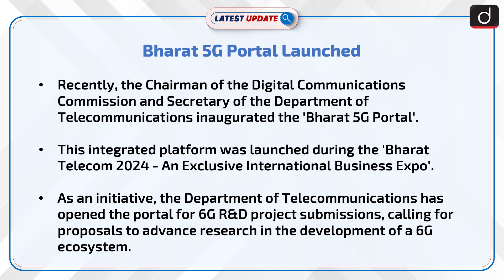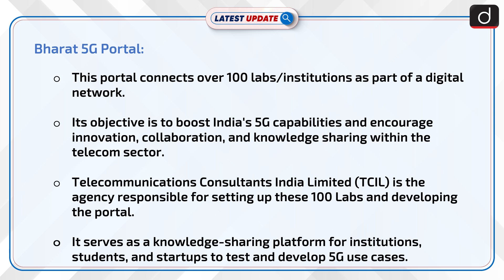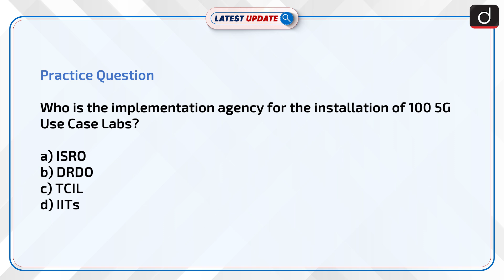Bharat 5G Portal Launched | Latest update | Drishti IAS English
Recently, the Bharat 5G Portal was launched at the 'Bharat Telecom 2024' expo. It aims to enhance India's telecom sector by connecting startups, academia, and industry in 5G, 6G, and quantum technology.